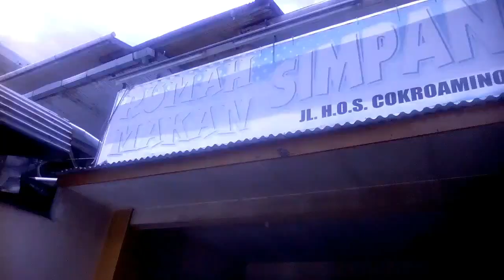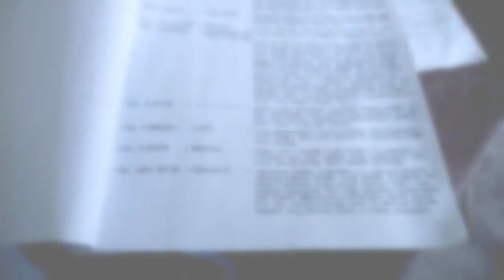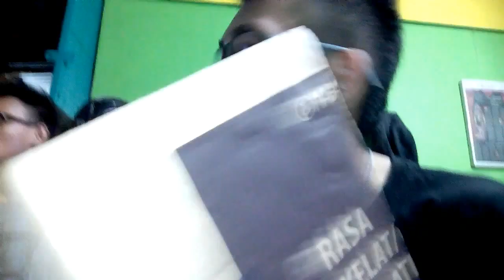Prepare for Parade Teater Khatulistiwa 2016 [RFLOG.3]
Ini merupakan persiapan kami menjelang pementasan kami di Parade Teater Khatulistiwa
Yahh,,

Saksikan Teater "PANGLIMA AKBAR"
Tanggal 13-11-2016 Pukul 19:30 WIB.

Pesan Hikmah di Video ini ,
bersyukurlah dengan apa yang anda nikmati sekarang..